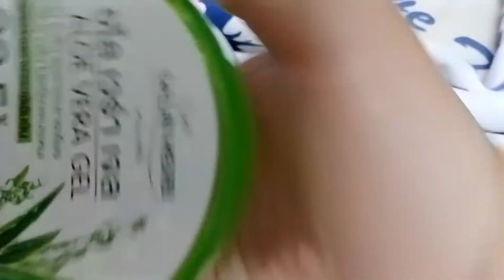ตื่นแต่เช้ามาแอบดูนก อวดครีมว่านหางจระเข้1แถม1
มีความตื่นแต่เช้าไม่ได้แต่งหน้า มาถึงก็อวดของเลยจ้า❤️😘🌿🪴